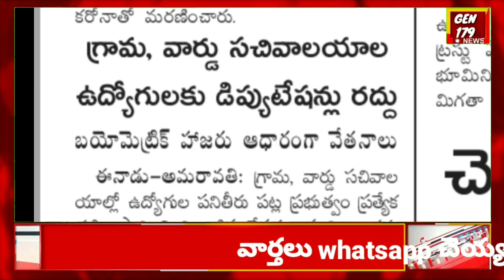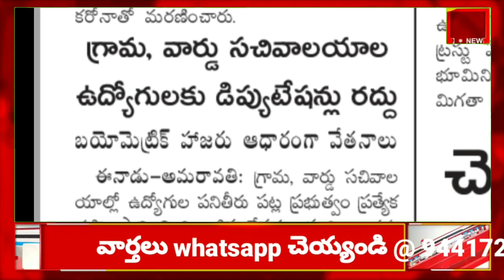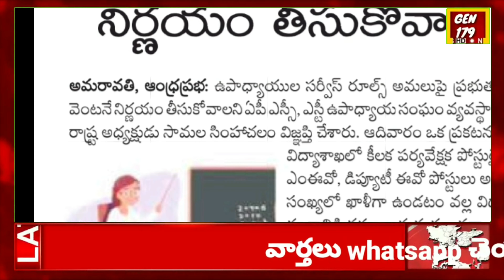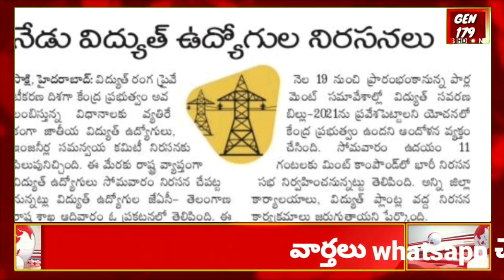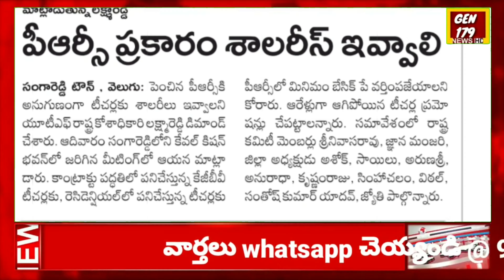Government Employees today important news updates from all news papers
All government employees and pensioners daily News updates from all news papers